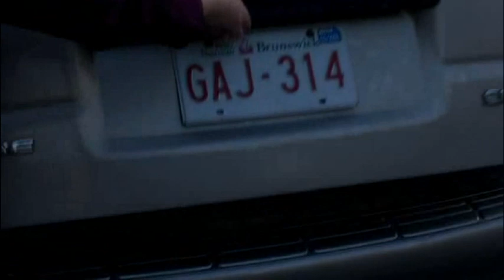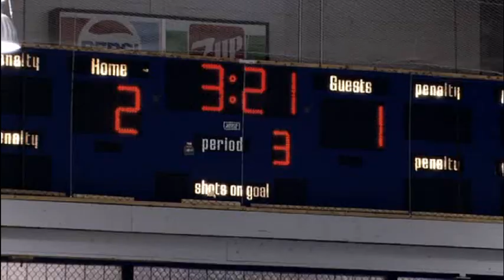Sticks and stones (CANADIAN MOVIE 2008) part 1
THIS IS A PRODUCTION OF CTV.